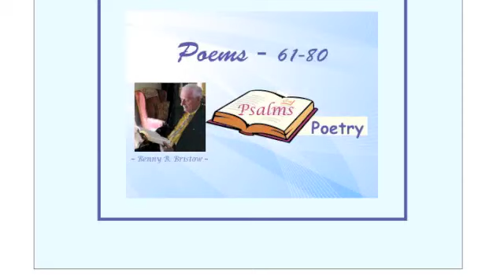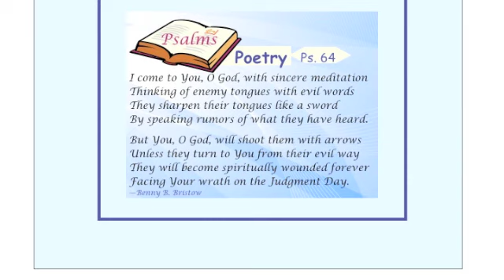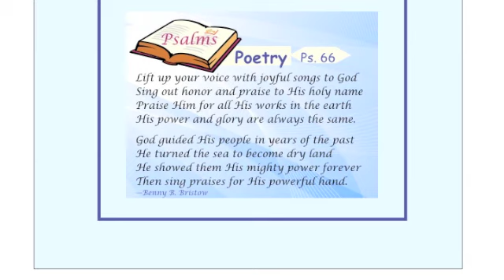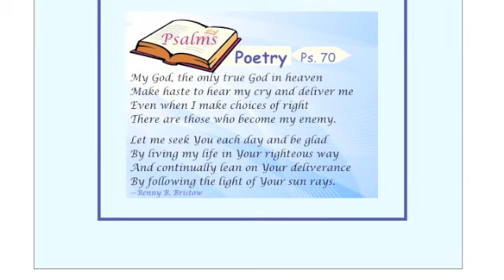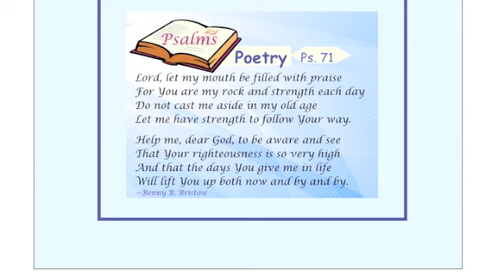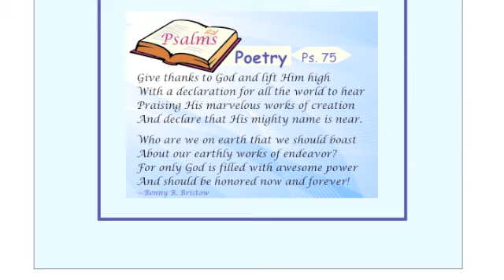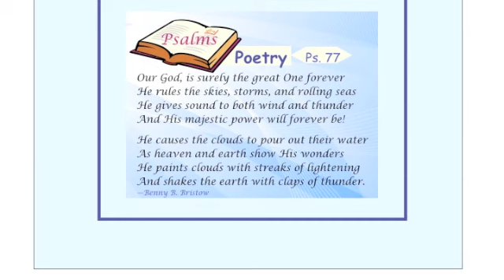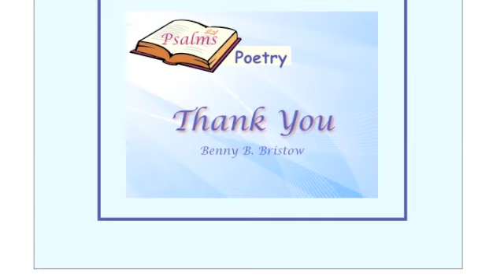Ps. - Poems 61-80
Poems based on Psalms 61-80.